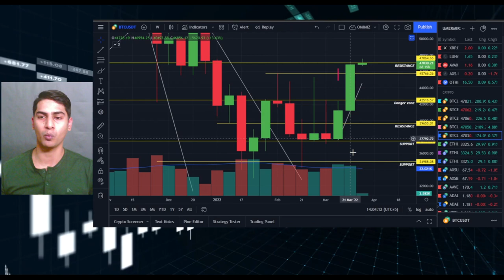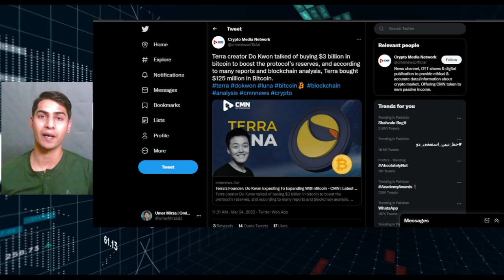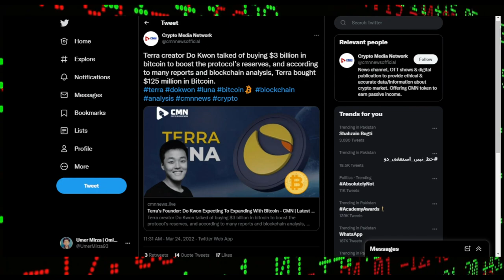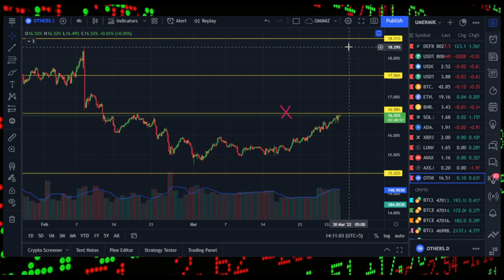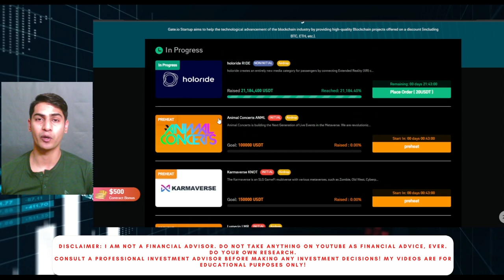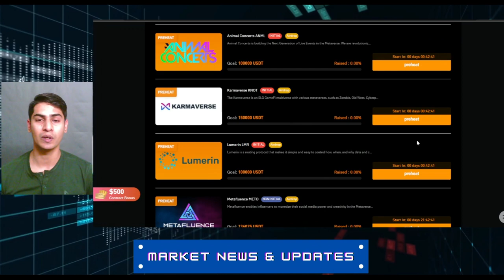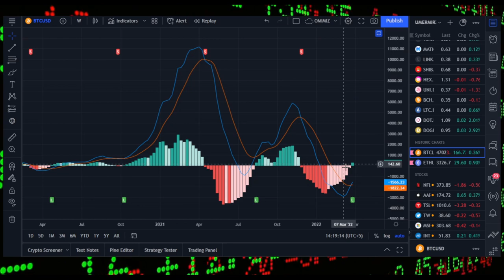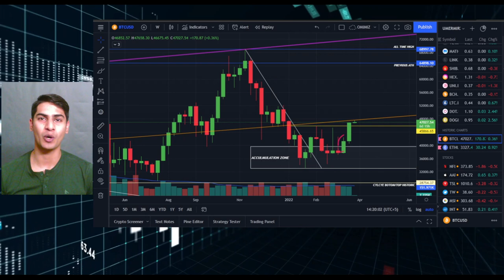BITCOIN Breakout or Fakeout ?! | Animal Concerts Statrt Up Now On GATE.io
In today's video I discussed is this BITCOIN Breakout or Fakeout , as market is back in Greed at levels of 60 in Greed and fear Index. Animal Concerts Statrt Up Now On GATE.io

✅ Join Gate.io ✅